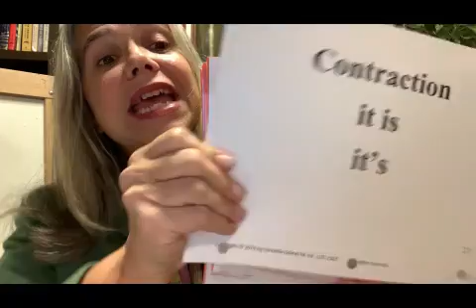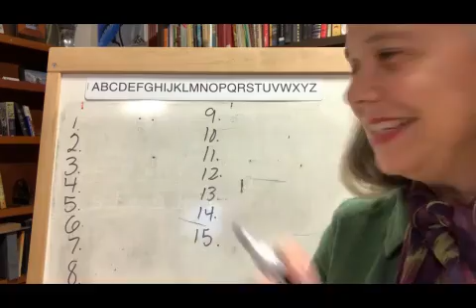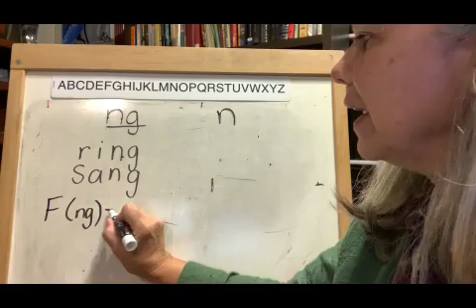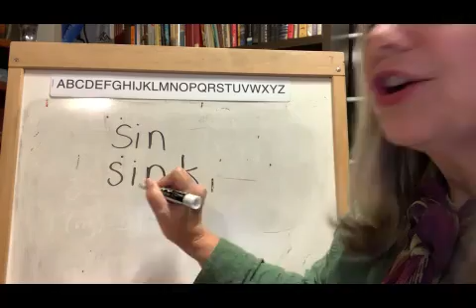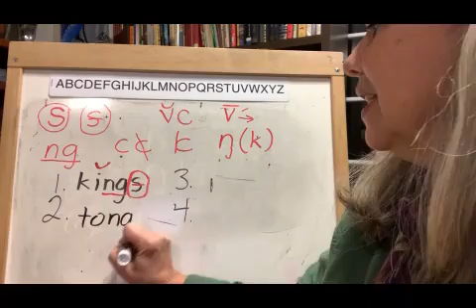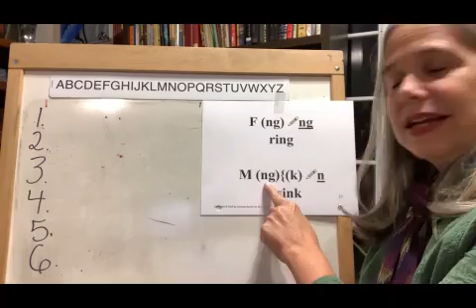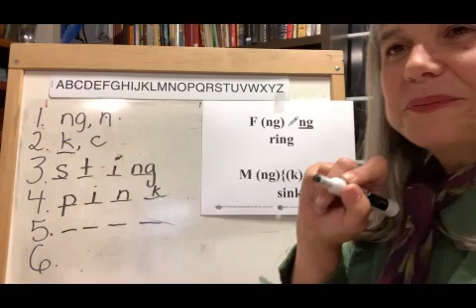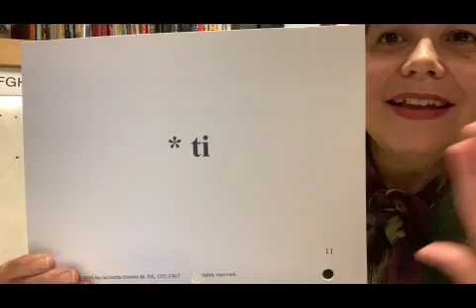Lesson 29 English Reading & Spelling Rules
In Lesson 29 we:
1. Learn that a contraction is formed by combining two words and omitting some of the letters. An apostrophe indicates the omitted letters. We will learn some new contractions today.
would + not = wouldn’t
should + not = shouldn’t
2. Review our letter names and sounds that we have already learned.
3. Practice writing letters for sounds we hear.
4. Learn the sound (ng) can be spelled 2 ways: digraph ng and n. If we have 2 ways to spell the same sound, we need to learn a new spelling rule. We learn final (ng) is spelled with digraph ng. We learn medial (ng) before (k) is spelled n as in sink.
5. Practice reading and spelling words with the (ng) sound.
6. Review some of the reading and spelling concepts we have learned.

Chapters in this video:
00:00 Introduction
00:42 Vocabulary
02:27 Reading Cards
04:08 Spelling Sounds
07:25 New Learning
12:07 Application
27:34 Review

Welcome to the English Reading & Spelling Rules Video Series!
In this series, we’ll dive into foundational skills for reading and spelling English words with ease and confidence. From learning the alphabet and vocabulary to mastering reading cards, spelling responses, and understanding essential phonics rules, these videos are designed to build fluency step-by-step.

Lesson Highlights:

Alphabet & Vocabulary: Learn letter names, prefixes, suffixes, root words, and more to expand your English vocabulary.
Reading Cards: Review the relationship between letters and their sounds, making decoding words automatic.
Spelling Sounds: Practice how to spell words by connecting sounds to their corresponding letters.
New Learning: Discover new letters, sounds, and reading strategies through multisensory learning techniques.
Application: Apply your phonics knowledge to improve reading accuracy and fluency, while practicing spelling rules.
Review: Strengthen what you’ve learned to achieve reading and spelling fluency.
Our goal is to make English literacy accessible, engaging, and fun for learners of all ages. Each video includes interactive lessons, practice exercises, and helpful tips to ensure success.

Explore more resources:

PDF Practice Sheets
Online Games & Printables
Interactive Learning Tools

Happy learning! 🌟